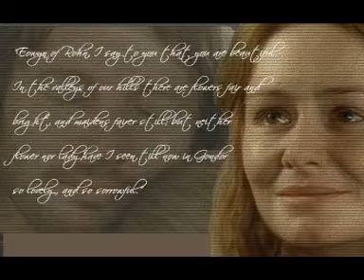Nocturne - Secret Garden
Éowyn and Aragorn Slideshow